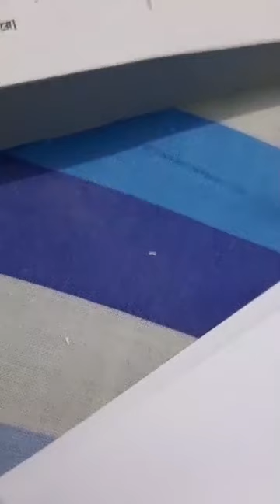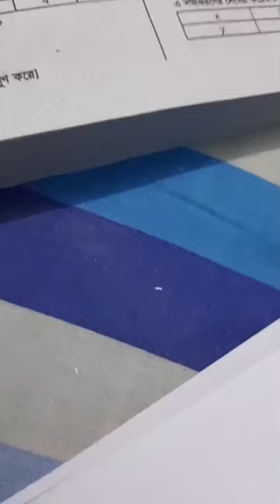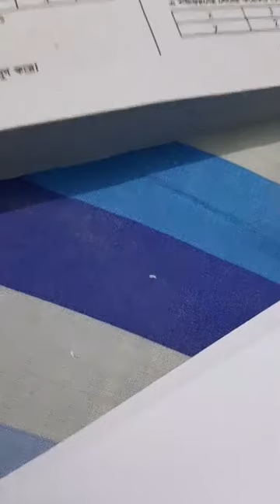UC download 9